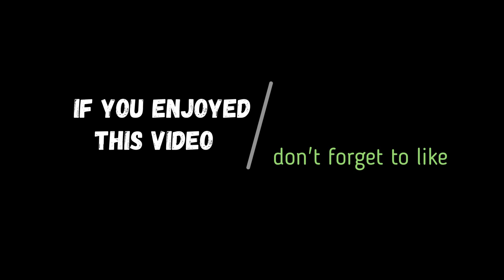Dragan Ivkovic Gagi - Oil Painting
Dragan Ivkovic Gagi je rodjen 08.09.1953. godine u Somboru.
Svoju mladost je proveo u selu Srpski Miletic, gde je pohadjao osnovnu skolu "Kosta Stamenkovic".
Još u ranom detinjstvu počinje da slika. Svoje prve radove
Gagi je slikao sa svega 8 godina, a prva ozbiljna dela kao i aktivno bavljenje slikarstvom poceo je sa 22 godine
kao autodidakt.
Od 1985. do 2000.god. se pored slikarstva bavi i crtanjem stripova. Radio je kao strip crtač za "Dnevnik" Novi Sad i "Decije novine" Gornji Milanovac. Imao je 14 samostalnih i preko 100 kolektivnih izlozbi i u nasoj zemlji i u inostranstvu. Ucesnik je velikog broja humanitarnih akcija i slikarskih kolonija.Osnivač je slikarskog udruženja "VIKTORIJA" na čijem je čelu bio punih 17 god.Njegova dela danas se nalaze sirom zemlje i sveta. Pretpostavka je da je do danas naslikao preko 5000 dela u zivotu i istice kako jos uvek napreduje u slikarstvu i jos uvek uci.

Dragan Ivkovic Gagi was born 08 September 1953 in Socialist Federal Republic of Yugoslavia in town Sombor.
 Gagi spent his youth in the small village Srpski Miletic , where he attended primary school "Kosta Stamenkovic".
Since early age he showed interest for painting and begins to paint.
His first work Gagi painted with only 8 years and the first serious work as well as the begining with active painting, he is starts with 22 yearsof age as an self-taught - "autodidact".
From 1985 until 2000 along with painting he also drew a large number of comic books. He worked as a cartoonist for newspaper companies Dnevnik (Diary), Novi Sad & Decije Novine (Children newspaper), Gornji Milanovac.
He had 14 solo exhibitions and over 100 group exhibitions in Yugoslavia and abroad mainly in Europe. He helped many charities and humanitarian action and "art colonies". Founder of the art association "Victorija" and at the head the organization as president he was for 17 years. His works can now be seen all over the world. The assumption is that up to now painted over 5000 works in life and emphasizes that he still progressing in painting and that he still learn.